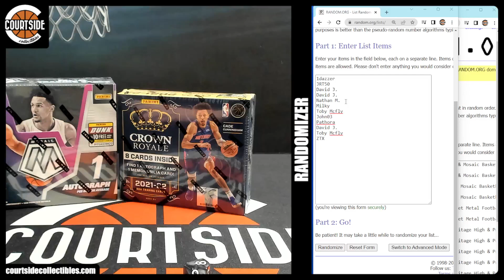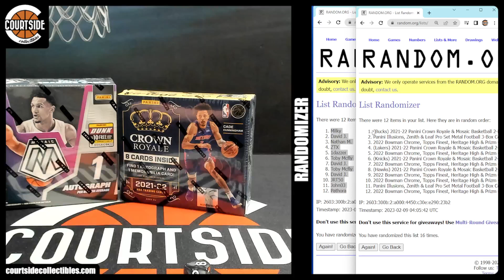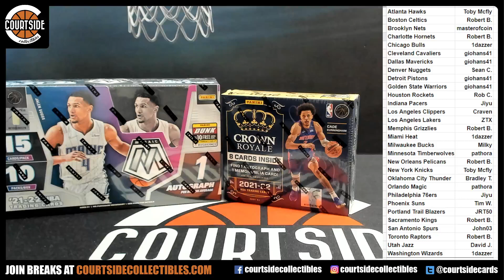Courtside Randoms #345 for Crown & Mosaic Mixer PYT, Football Double Team & Baseball Double Team